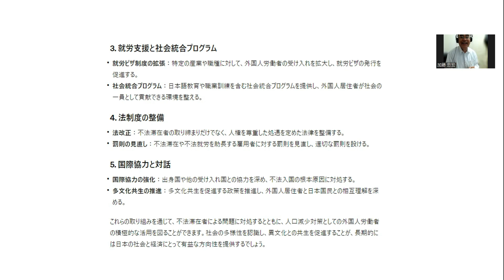川口市不法居住者問題をChat GPTに問題解決法を聞いた